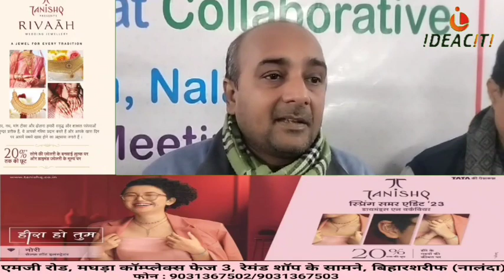Nalanda में समाज के विकास व सकारात्मक संदेश की दिशा में पीरामल के साथ पत्रकारों ने बढ़ाया हाथ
Journalists along with Piramal Foundation extended their hands towards social development and positive message.
समाज के विकास व सकारात्मक संदेश की दिशा में पीरामल फाउंडेशन के साथ पत्रकारों ने बढ़ाया हाथ।